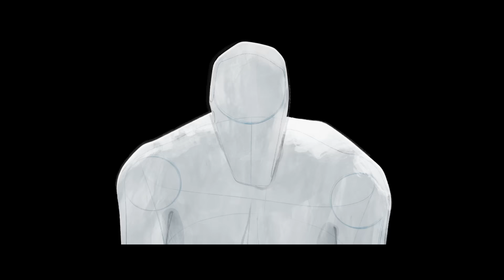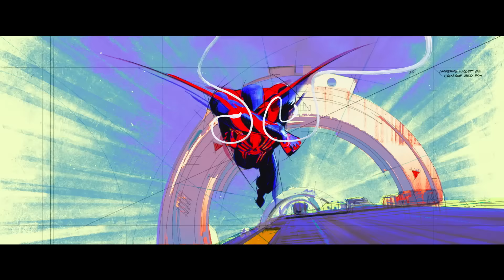Spider-Man: A Través Del Spider-Verso|Tráiler Oficial (Doblado) Cinemex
Miles Morales regresa para el siguiente capítulo de la saga del Spider-Verso ganadora de un Oscar®, Spider-Man: A Través del Spider-Verso. Después de reunirse con Gwen Stacy, Spider-Man, el amigable vecino de tiempo completo de Brooklyn, es catapultado a través del Multiverso, donde se encuentra con un equipo de Spider-Gente encargado de proteger su existencia. Pero cuando los héroes difieren acerca de cómo manejar una nueva amenaza, Miles se enfrenta a las otros Spiders y debe redefinir lo que significa ser un héroe para poder salvar a las personas que más ama.